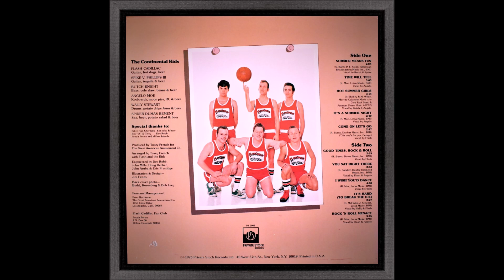Flash Cadillac & The Continental Kids - Time Will Tell (1975)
Flash Cadillac & The Continental Kids - Time Will Tell
LP: Sons of the Beaches
Private Stock PS 2003
1975